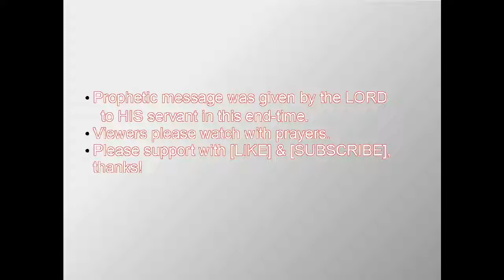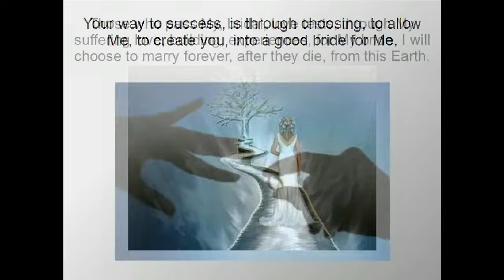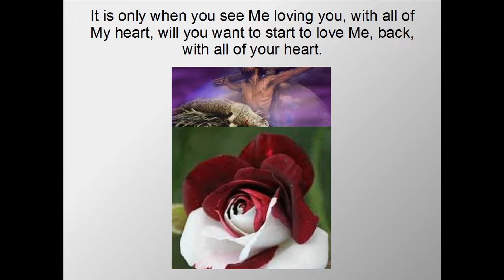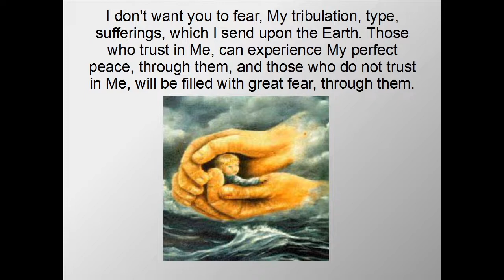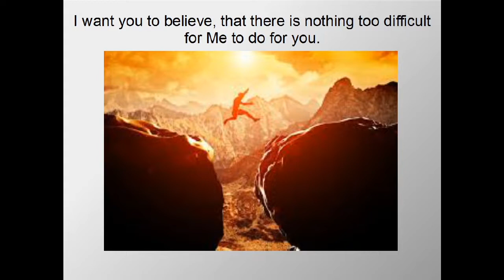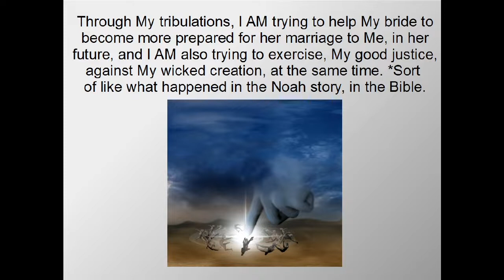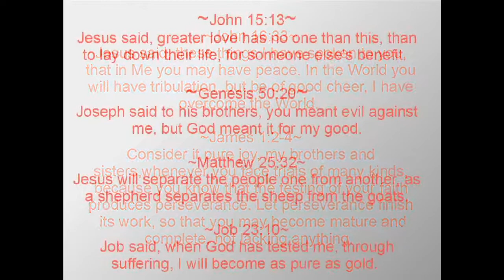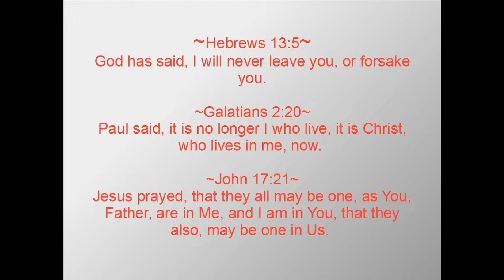What YAHUSHUA wants to say to HIS suffering bride